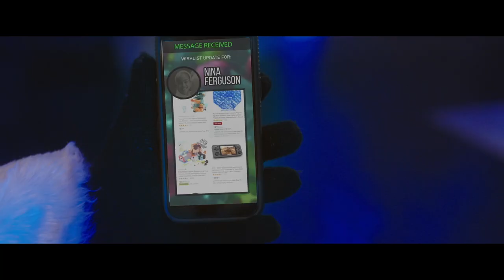A Screenshot at Santa trailer